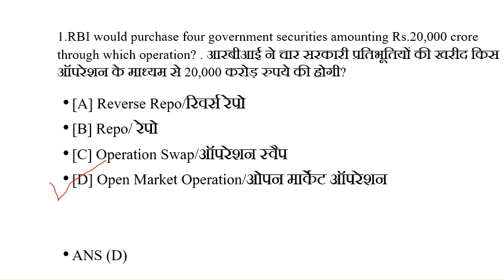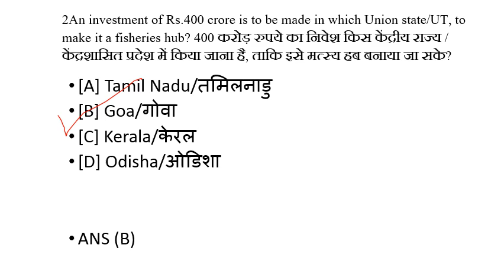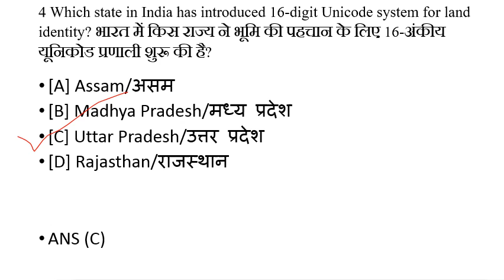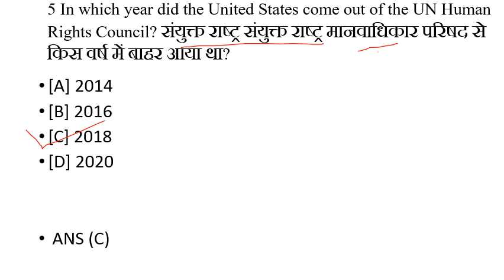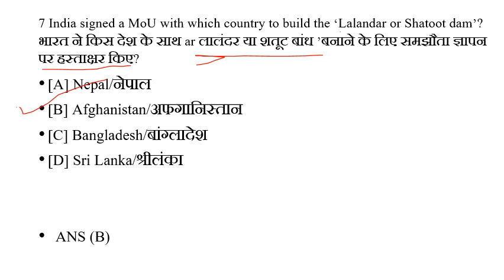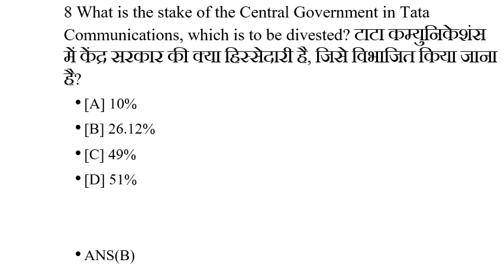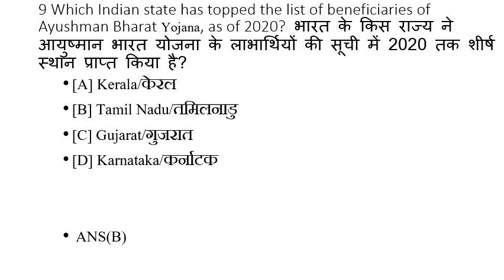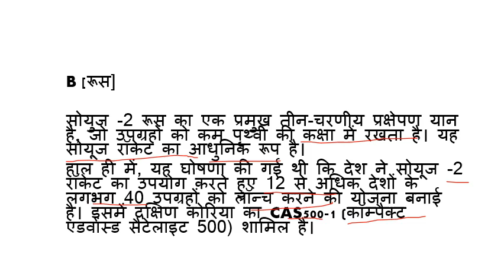CURRENT AFFAIRS FEBRUARY 2021 1ST WEEK/करंट अफेयर्स फरवरी 1 सप्ताह 2021 SSC RAILWAY#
CURRENT AFFAIRS 2021 FEBRUARY 1ST WEEK/ करंट अफेयर्स फरवरी १ सप्ताह
CURRENT AFFAIRS 2021, SSC CGL , BPSC , BIHAR SI , UP SI , CGPSC, RAILWAY, GROUP D , NTPC , DELHI POLICE , HARIYANA POLICE
EDUCATION TUBE , BY PRAJAPATI KUMAR
EDUCATION-TUBE GEOGRAPHY